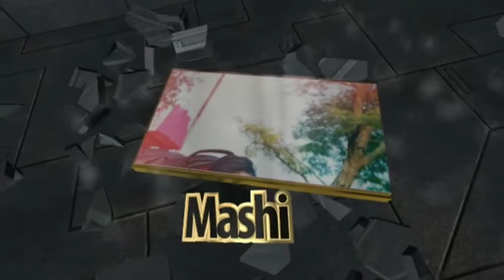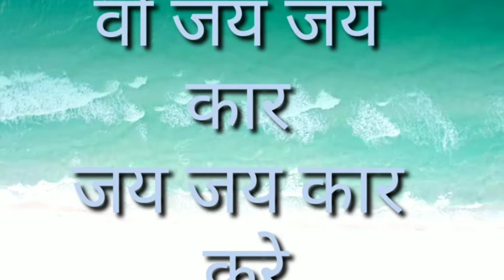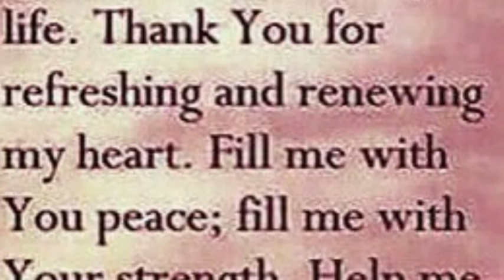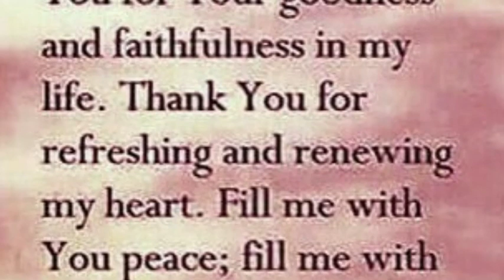live worship song🎶🎤